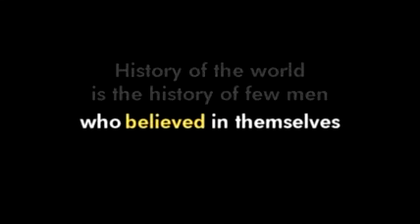Vivekananda by Vivekananda - Movie Trailers